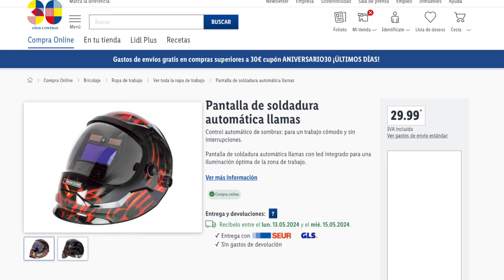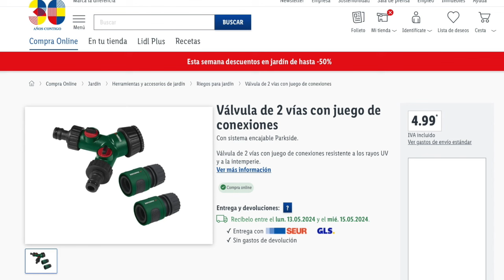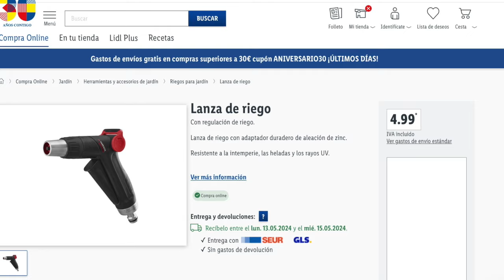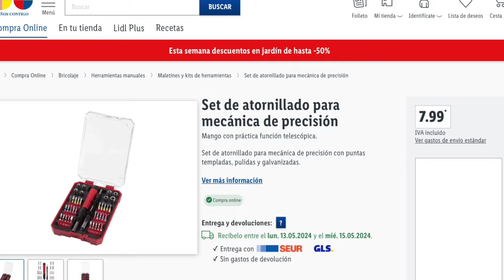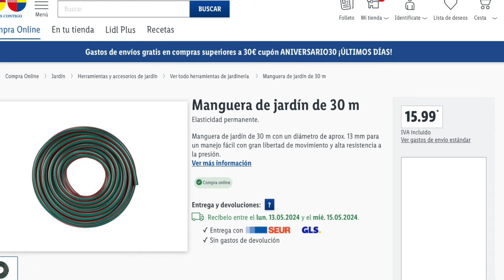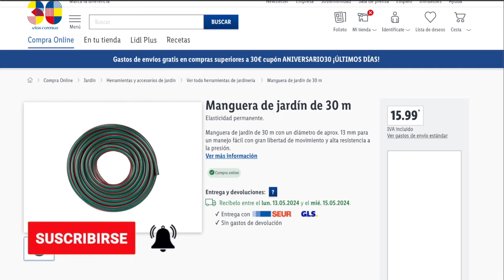🔥LIDL HERRAMIENTAS Y BRICOLAJE PARKSIDE🔥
📝  www. msguely.info